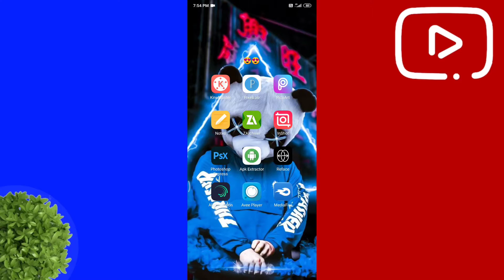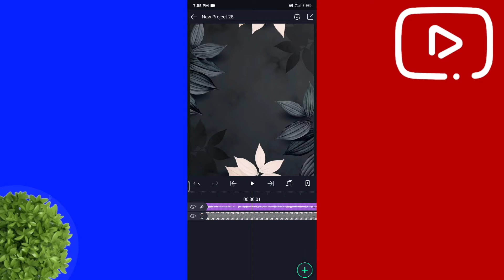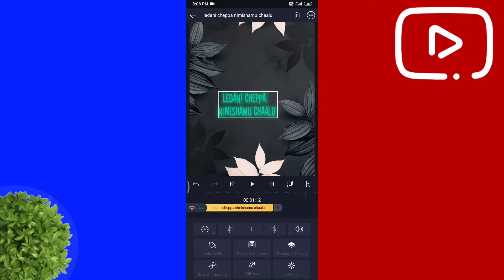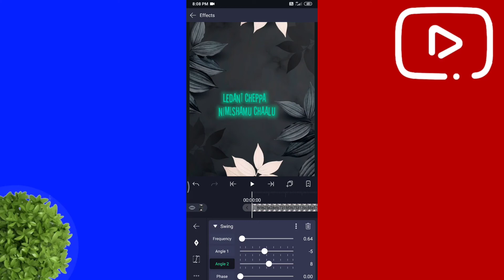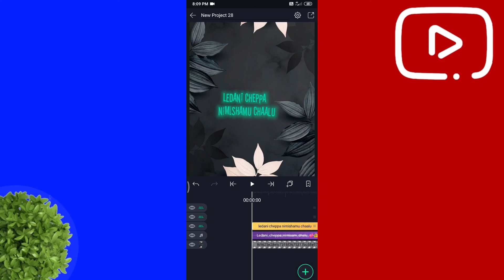How To Make Trending Image & Lyrics Shake Effect In Alightmotion || Alightmotion 2020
Hi friends
please comment if you want more veadious like this
we can hit 500 likes for this veadiou
Note: Don't reuplod this links in You tube
ICON BEATS
ICONBEATS
icon beats

belongs to respected owners, not mine, thank you them
ICON BEATS
ICONBEATS
icon beats

copy right notices:

please feel free to leave me a notice if you find this upload inappropriate,  contact me personally it you are against to upload you have to rights the music , instead connecting YouTube about a copyright infringement,